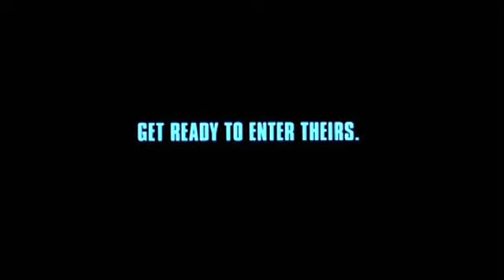Скины | Romper Stomper | Трейлер | 1992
Скины | Romper Stomper
 Год: 1992
 Страна: Австралия
 Жанр: боевик, драма, криминал
 Режиссер(ы): Джеффри Райт
 Продолжительность: 94 мин. / 01:34
 Актерский состав: Рассел Кроу, Дэниэл Поллок, Жаклин МакКензи, Алекс Скотт, Ли Расселл, Дэниэл Уилли, Джеймс МакКенна, Эрик Мьюек, Фрэнк Мэгри, Кристофер МакЛин

 Неонацистская группа молодежи терроризирует азиатское население Мельбурна, и в беспрерывный поток насилия вписана любовная история. На страшных, лысых мордах прорезаются человеческие черты, покрытые татуировками куски мяса образуют человеческие тела. Азиаты покупают клуб, который немедленно с дикой ненавистью «разносят» белые, и дело здесь, кажется, не просто в цвете кожи. Азиаты в огромном количестве налетают со всех сторон, как из-под земли, и одерживают победу. Это война, война за выживание нации против нации на одной территории. Новенькая в банде становится между двумя друзьями. Потрясающая драма ненависти, насилия, отчаяния и любви талантливо поднимает тему на уровень искусства.